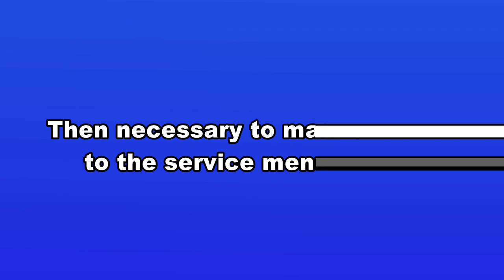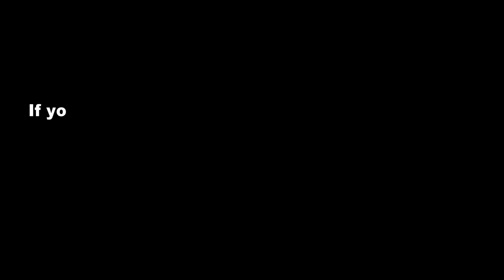All LCD/LED TV Service Menu Code.Pro Hack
In the video about LCD/LED TV service menu code.
LCD/LED TV board name-
VS.TP56L62.2
T.VST59.O31
T.R83.O31
T.R85.O31
TP.VST59s.PV813
TP.HV320.PB801
TR.85.03
T.VST59.031 A81.A8
T.V56.03
T.VST20.03
SKR.03
SKR.801
T9564.81
TP.MS338.PC821
T.VST29.61C
T.MS18VG.72
T.VST59.A5
T.VST59.62
T.VST59S.73
TP.VST59.P83
T.MT8223.3B
T.MS18VG.81B
T.MS18VG.71A
TP.MS608.P82
Which LED TV's service menu factory you are searching mention in the comment section.